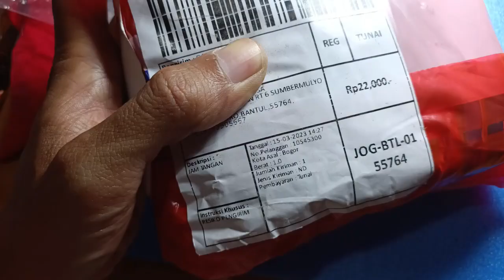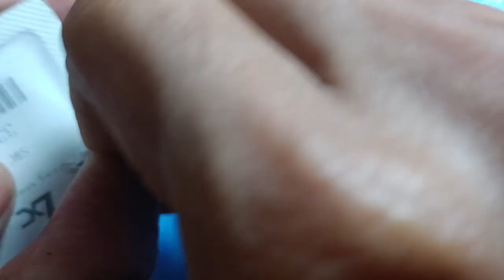Cara Mengganti Kaca Jam Tangan Swatch | Kiriman Bogor